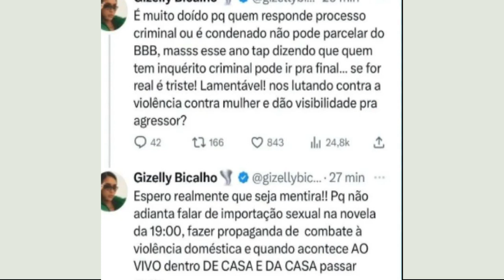GIZELLY BICALHO FICA INDIGNADA COM A POSSIBILIDADE DE CARA DE SAPATO E MC GUIMÊ NA FINAL DO BBB23